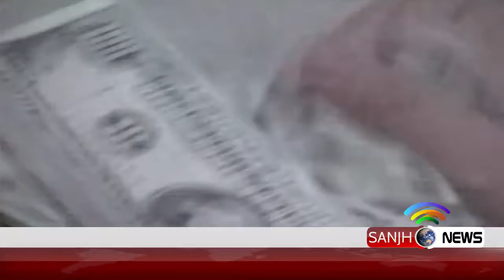stopping foreign exchange transactions money is the main objective: Chief Justice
The State Bank of Pakistan (SBP) has proposed to limit the tax-free inflow of foreign remittances to Rs10 million a year